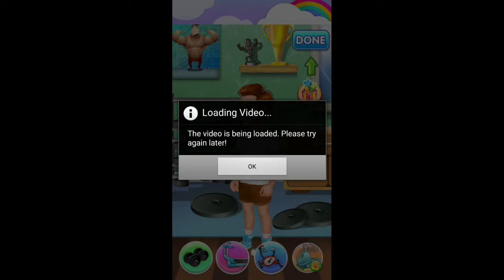Marriage Proposal Plan (Android Gameplay)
Ken and Amy are in a relationship and Ken is going to propose to Amy. Please help him design and prepare a proposal plan.